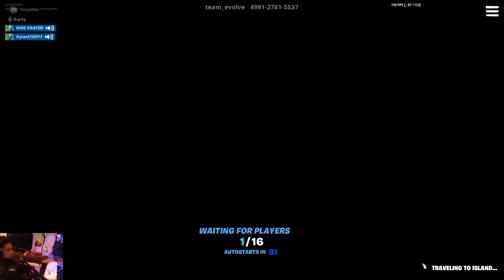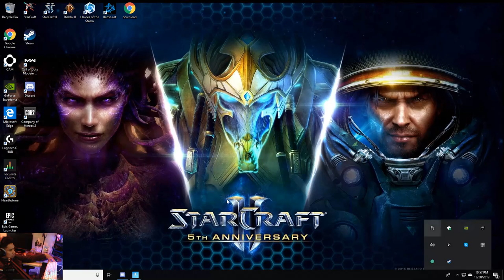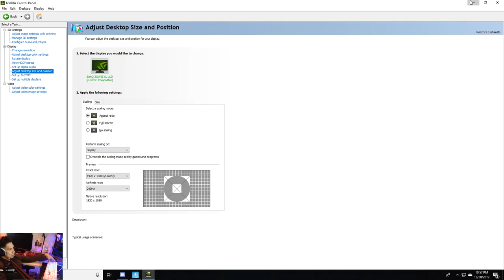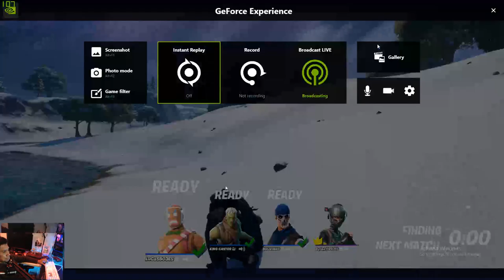Fortnite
GPU: GeForce GTX 1080
CPU: Intel(R) Core(TM) i7-3770 CPU @ 3.40GHz
Memory: 8 GB RAM (7.89 GB RAM usable)
Current resolution: 1600 x 900, 60Hz
Operating system: